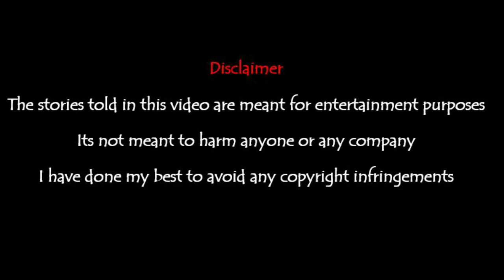The Missing Case Of Tara Calico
Today I discuss details of the mysterious case of Tara Calico who went missing without a trace and still has not been found till the day. What do you make of this story?

Catch me on Spotify also for the podcast version!